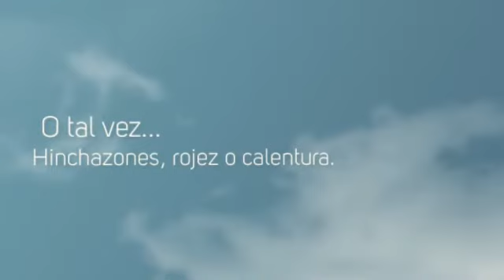Tratamiento De La Artritis Reumatoide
¿Te gustaría saber Tratamiento De La Artritis Reumatoide? Entra y obtén ahora mismo la solución:
Y lo primero que debes saber sobre Tratamiento De La Artritis Reumatoide es su gravedad y el nivel que tiene en la actualidad, para poder ponerle remedio.
Olvídate ya de ese dolor inaguantable, que varía según el clima que te rodea, haciéndote sentir más doloroso e incluso impotente, ¿verdad? ¡Pasa página de una vez y descubre Tratamiento De La Artritis Reumatoide!